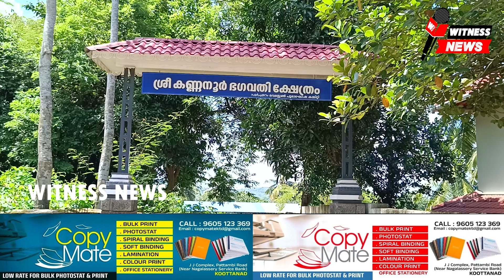തൃത്താല വി കെ കടവ് റോഡിലെ കണ്ണനൂർ ഭഗവതി ക്ഷേത്രത്തിൽ മോഷണം.